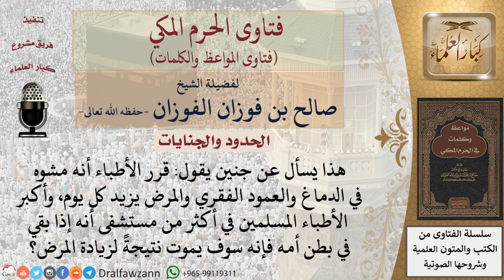ما حكم إجهاض الأجنة للضرورة؟ للشيخ الفوزان